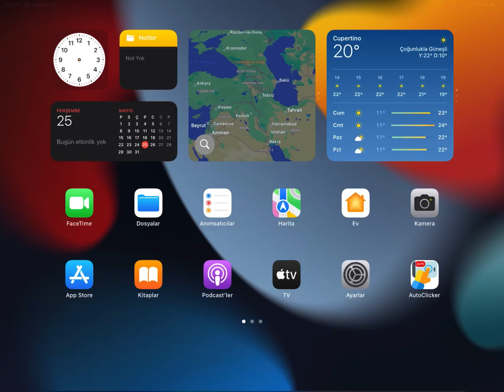Ark Mobile | Attacking 40,18 | Raiding Skylord